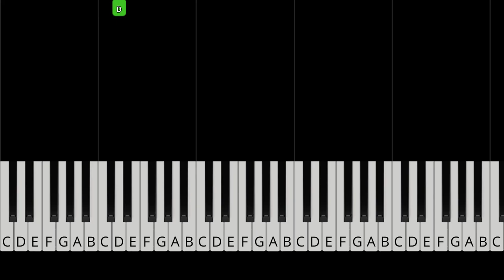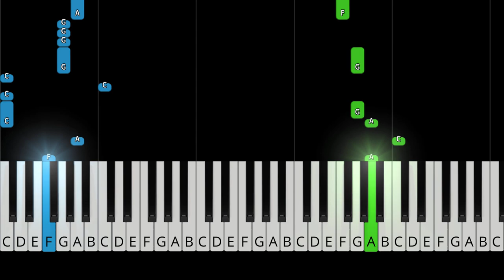Pirates of the Caribbean - He's A Pirate - EASY Piano Tutorial